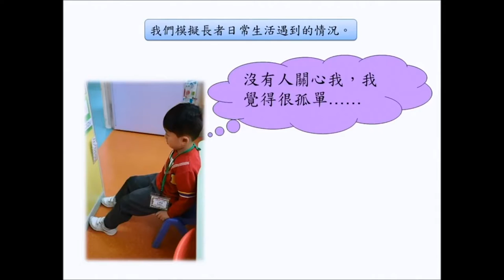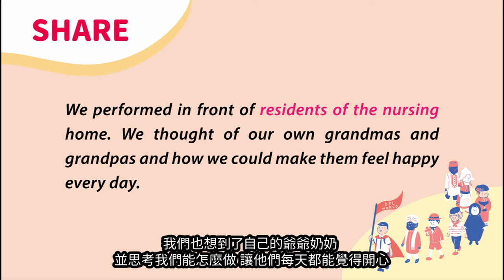DFC 香港 Hong Kong - 關心長者的小天使 Old Folks’ Angels 2018DFC全球年會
來自香港的何俊熹、談心妍以及他們的朋友！
Let's meet Ho, Tam and their friends!

我們覺得長者都需要關愛和幫忙，所以想找一些方法來哄長者們開心。於是，我們決定化身成小天使！我們向老師的尋求幫忙，聯絡了老人院幫忙安排演出。我們穿上傳統中國服飾為長者表演了經典粵曲「帝女花」。為了讓長者們更開心，我們也向學校申請了費用，買餅乾給他們吃。長輩們都覺得開心，我們看到他們臉上的笑容也覺得很高興！
We felt that the elderly need to be lovingly cared for, so we wanted to find ways to make them happy. We decided to become their little angels! We sought assistance from the teachers in arranging a time to perform at a nursing home. We performed the Chinese opera classic: "Never Say Goodbye" with traditional Chinese costumes. We also asked for some funds from school to buy cookies for the residents in order to make them happier. The elderly people felt excited and entertained and we were happy to see the smiles on their faces.